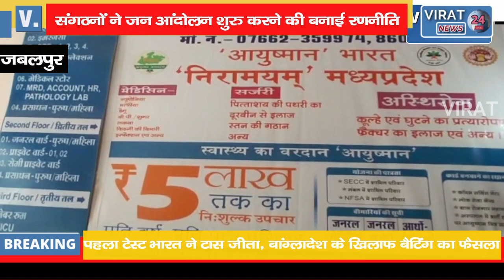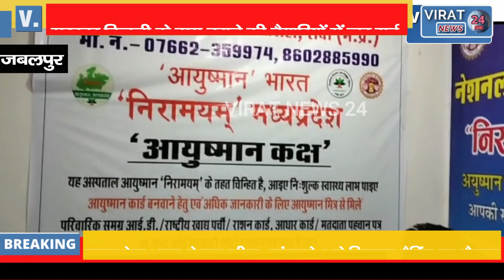बढ़ेंगे बिजली के दाम,सामाजिक संगठन बिजली कंपनियों के विरोध में करेगी आंदोलन,बनाई रूप रेखा !